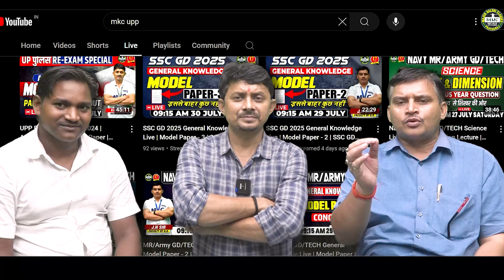How to Crack UPP Rexam Exam Paper | UPP Rexam Paper Out Before Exam | Exam Preparation 2024 MKC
Register for 👇
Offline Classroom OR Online Classroom Course